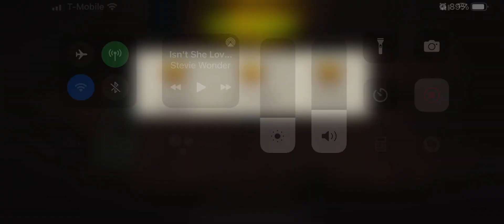Round 58 Occupied